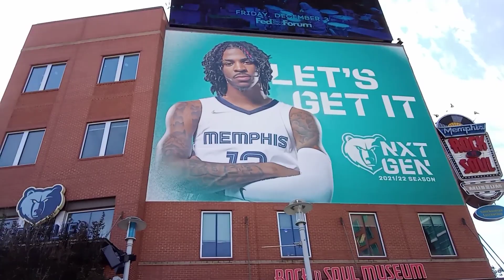Companion Dolls "Memphis Grizzlies NBA Opening Ceremony!"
Another Adventure!